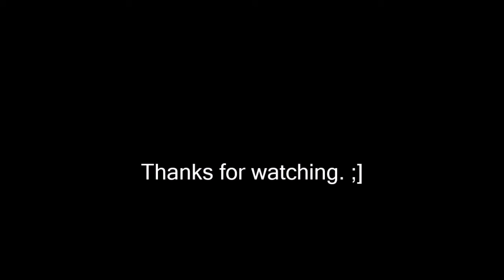Pinball Arcade: Black Hole (5.6 million), 7/20/18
Wow! I smashed my old high score on this table, despite all the game bugs this table has! Making your shots FTW. Too bad THAT don't happen often!